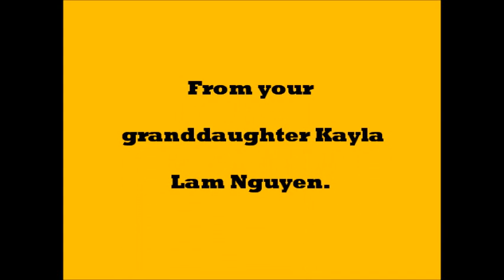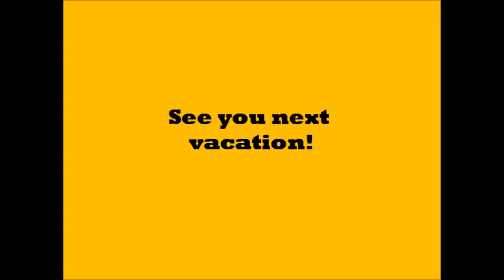60 nam gap lai - Bang kieu, Khanh Ly, Thanh Tuyen, Elvis Phuong,- Thai Thanh.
Mot cuoc doi, rong ruoi khap noi. Suot  60 nam dai, luon mong  duoc gap lai nguoi than, nhung than oi! dai da so deu da ra di, so con lai, toc trang phu day. .Moi quy vi hay  tro ve  que cu, voi cac ban nhac sau day: Em Oi Ha Noi Pho, Huong Ve Ha Noi, Do Chieu, Ai Ve Tren Ben Song Tuong, Bien Nho, va Tinh Ca."Dau ai muong lam nguoi khong to quoc. Song lac loai giua dat khach tha huong."